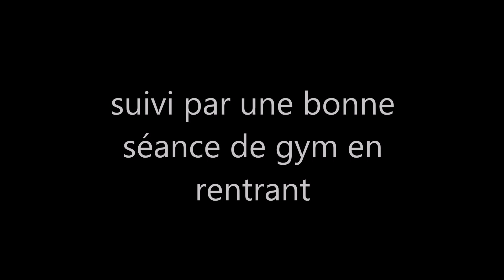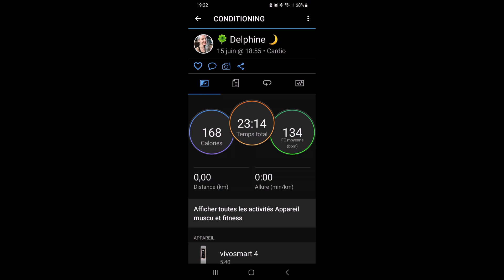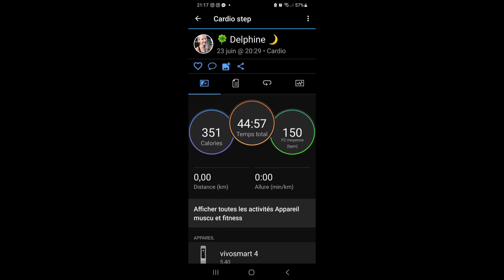VLOG FIN JUIN - DEBUT JUILLET 2023...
💕 Déroulez la barre pour plus d'infos et retrouvez tous les détails de cette vidéo dans l'article relié en cliquant ici :

♥ Greenweez : Un premier achat sur le site et vous cherchez une marraine, il vous suffit d'indiquer mon adresse mail  dans la case parrain pour bénéficier d'un bon d'achat de 5 % dès 50 € d'achats